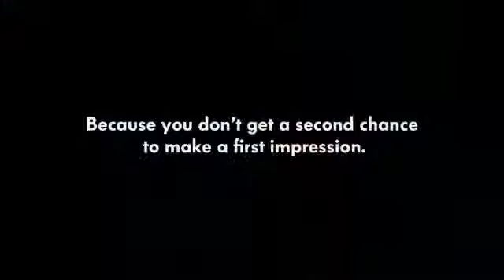VW CC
Director: Gregor Nicholas
Producer: Lutz Muller
MIA Producer: Libbi Ball
DOP: Stefan Austmeyer
MIA Films
Radical Media
DDB